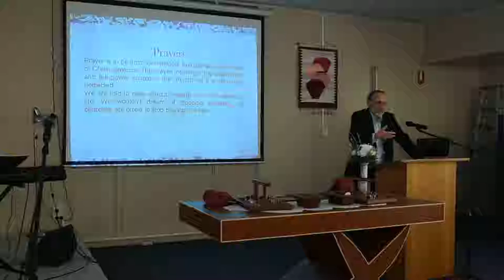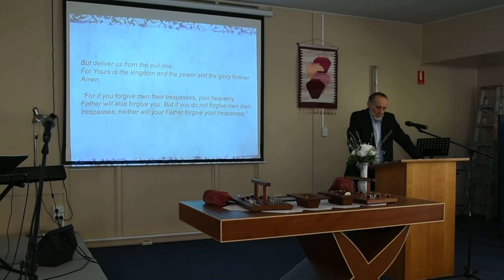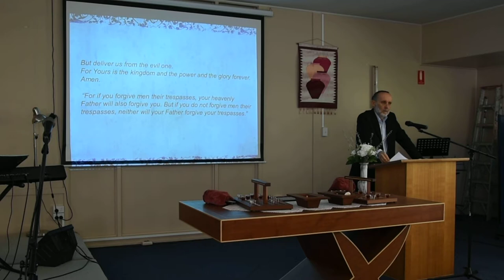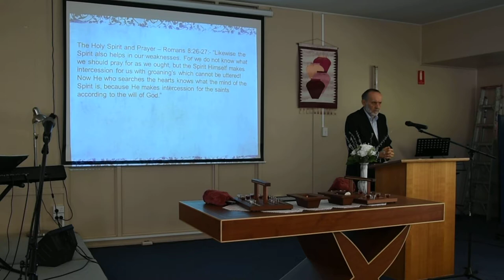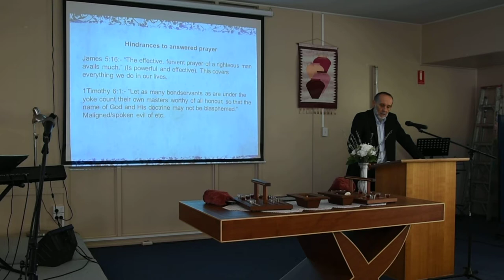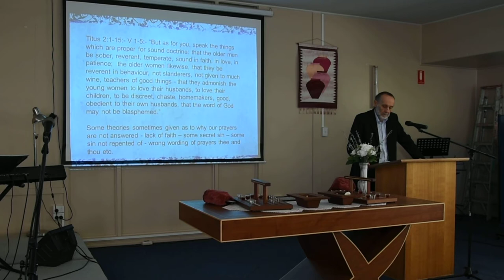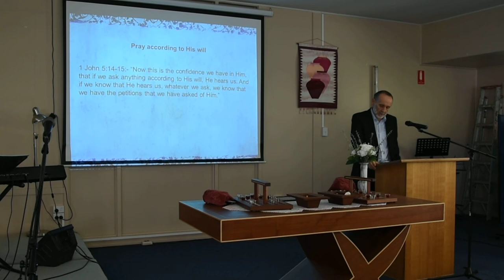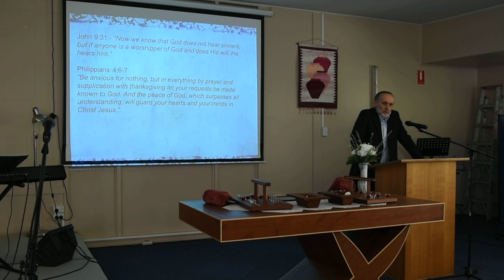Message 8 July 2018